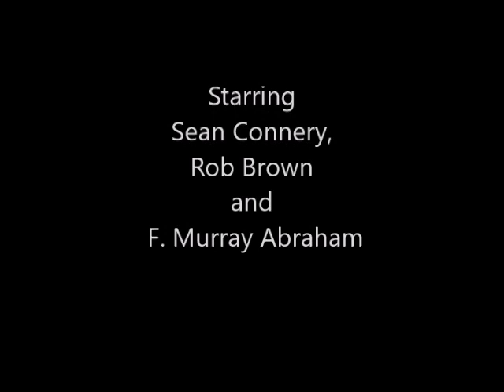Reflections on “Finding Forrester” (2000)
Discussion and analysis of characters and themes in Gus Van Sant’s film written by Mike Rich and starring Sean Connery, Rob Brown and F. Murray Abraham.